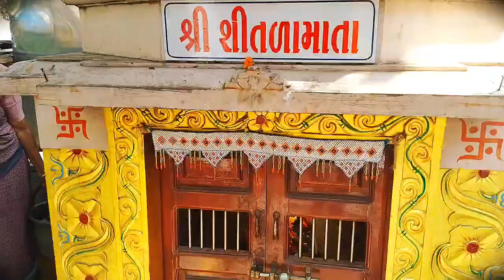UMIYA DHAM MATAJI SURAT ! उमिया धाम माताजी सूरत कैसा है ; 🚩umiya dham mataji temple surat !!🙏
umiya dham mandir surat vlog
umiya dham mandir temple surat vlog
umiya dham mandir kaha he
umiya mandir kaha pe hey
umiya dham mandir temple l.h.road varachha surat
surat vlog video
umiya dham mandir vlog video
surat vlog video
gujarat video vlogs

new video whoching
mere channel ko support karna 🙏🙏🙏
rajveer thakor vlogger
rajveer thakor vlog
rajveer thakor blocks
rajveer thakor Blog
rajveer thakor travel
cute couples status
cute couples and family vlog
may vlogger Village injoy
may fast vlog
may new vlog
may new video
me aj mandir gaya to muje bahut annad Aya mandir me Jane se  man ko shanti or parm annad milata he kahate Jane se kaya hota he mandir
Jane se bahot kuch bahar chut jata he jese moh Maya dhayan mandir me bethe bhagawan me lag jata he or mandir Jane se bahot kuch band ho jata he mandir temple bhagwan panchbhut prabhu
video ko pura dekhe
rajveer vlog video download
rajveer thakor vlogger

Jay mataji Jay Devi umiya mataji surat

umiyamaastatus​ umiya​ umiyadham​ rameshbhativlogs​ surat​ gujarat​ india​ …..Umiya mataji ka mandir 🛕 ek surat Gujarat me bhi aya hua he Umiya mata ji ma ￼ Paravti ke avtar he ….

🙏 please support mi 🙏